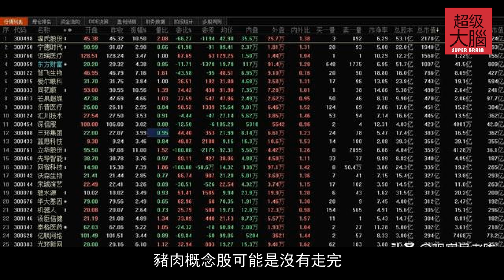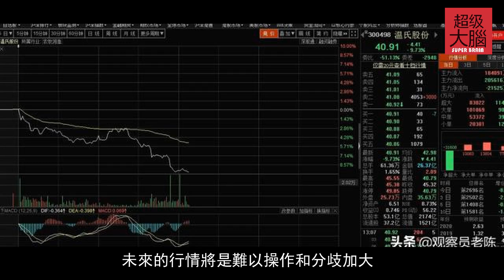創業闆暴跌3%背後暗藏玄機，它已經被這隻養豬股所綁架！